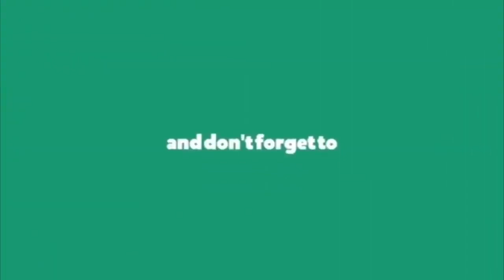ఆ ఇద్దరు మంత్రుల గురించి జగనన్నకే చెప్పేశాడు || YSR Rythu Bharosa Scheme Launch || CM YS Jagan Live